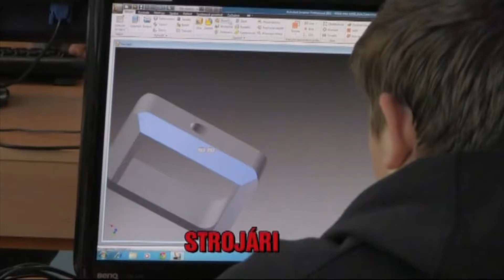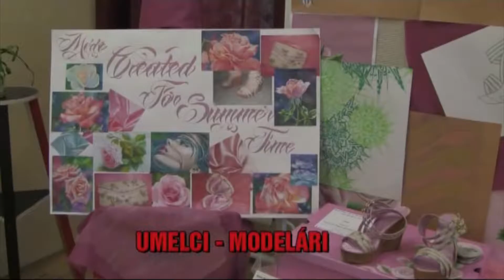Stredná odborná škola Partizánske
Dočasné video